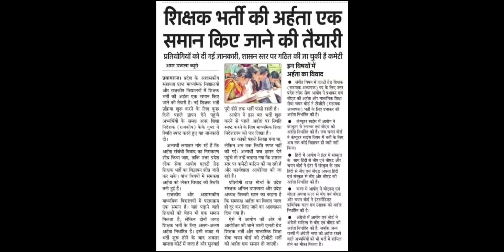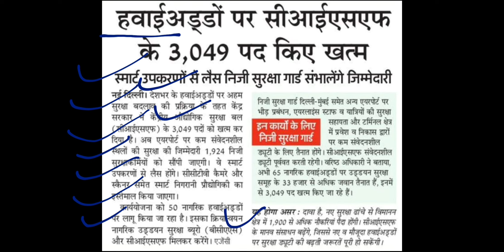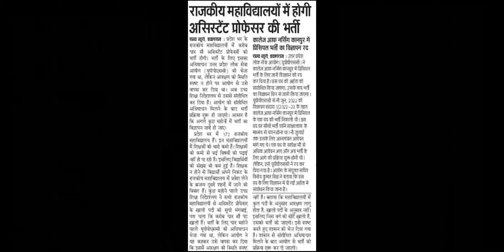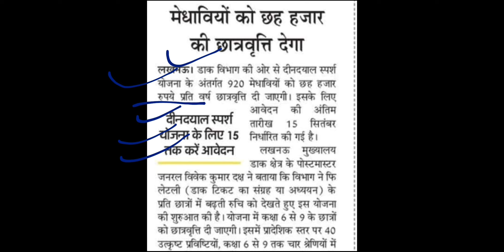NEW अपडेट 52 पदों पर भर्ती।।असिस्टेंट प्रोफेसर के पदों पर भर्ती।।अधीनस्थ सेवा चयन आयोग पेपर लीक